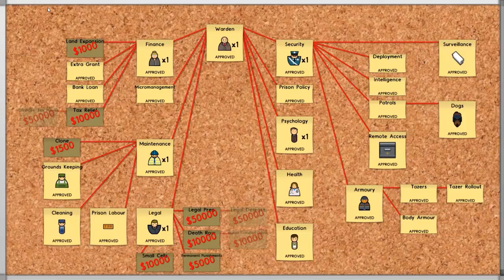Gang-Work = Construction + Prison Architect [Alpha 34] #8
Video Details:

Construction  + Prison Architect. A "let's play" series featuring Prison Architect Alpha 34 gameplay involving the planning construction of a penal facility... that probably then burns down.

Prison Architect is currently in Alpha which means that the game is playable, but still in development. Not all features are implemented yet and there are many bugs that may affect gameplay. We are currently releasing monthly updated builds which include new features and bug fixes. By buying the alpha you will automatically be gifted a free copy of the full game when it's finished.

Additional:

All music / sounds from Prison Architect or Public Domain.